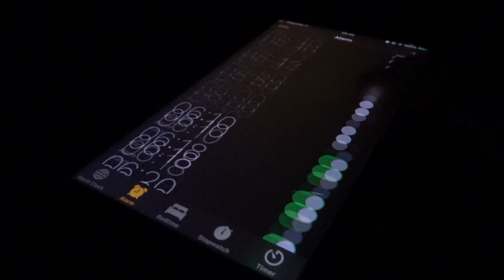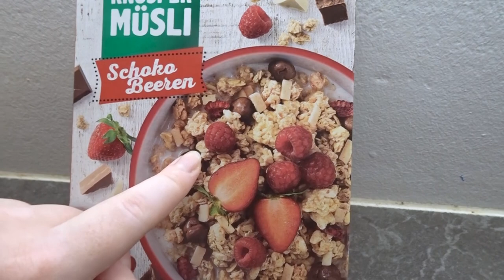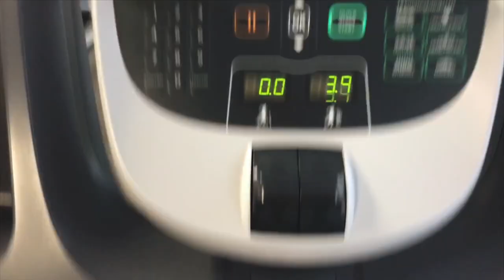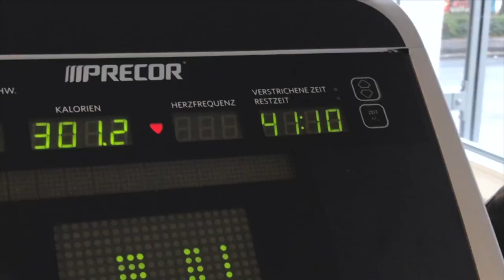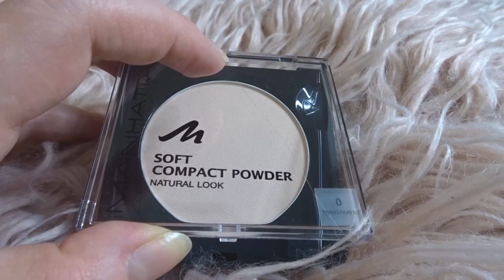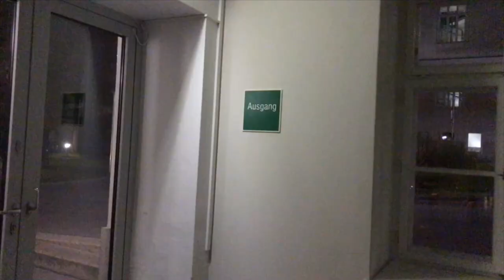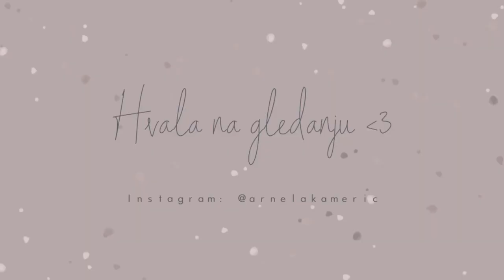ovaj video morate pogledati do kraja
Dobrodošli u vlog gdje me pratite jedan cijeli dan na predavanjima, u teretani i ukletoj bolnici za halloween! :p

xoxo, ArnelaKameric 💋

Song: Ikson - Winter (Vlog Music No Copyright)